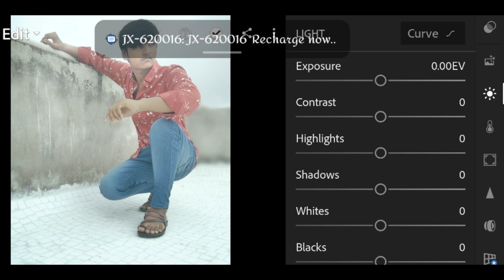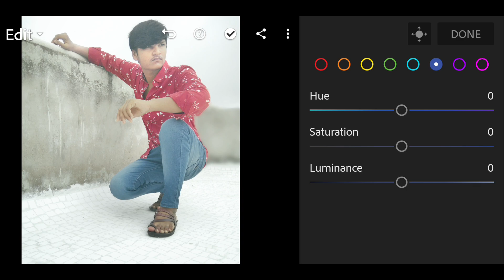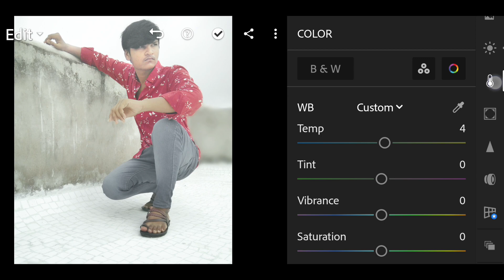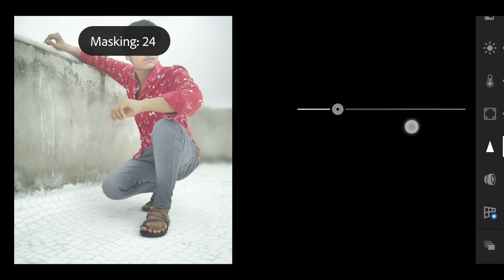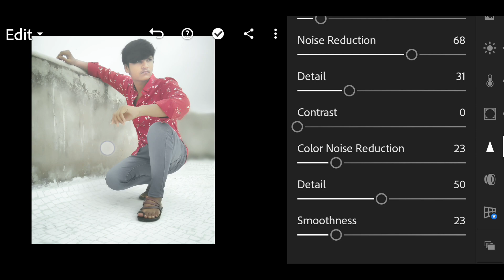dark red ton/Lightroom photo retouching/smooth photo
hi guys iss video mein maine dark red ton photo editing kiya hai agar aapko pasand aaye to like sabscribe and apni ray comment me jarur likhna